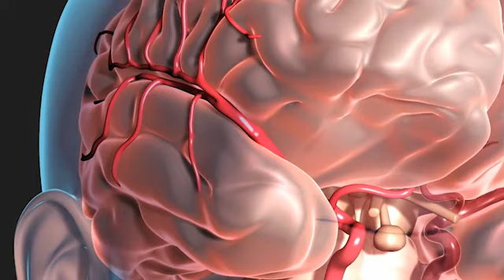What Is a Brain Aneurysm?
Neurosurgeon Peter Rasmussen, MD, explains what an aneurysm is, how an aneurysm forms and the risks of an aneurysm rupture.

We're here when you need us — for every care in the world.